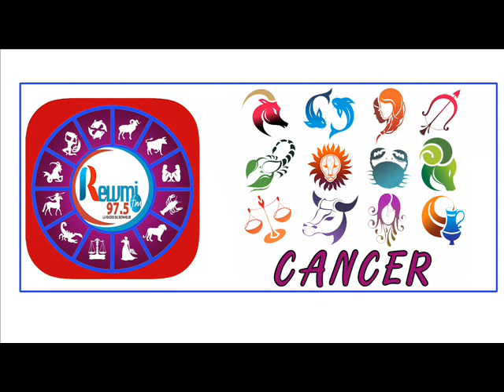HOROSCOPE PLUS ASTRO 25 AOÛT 2020 FR